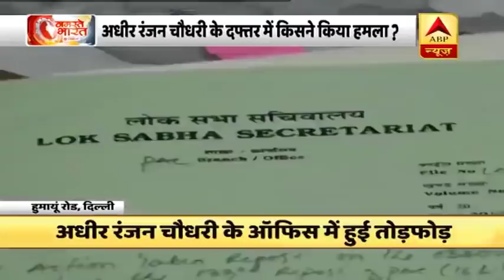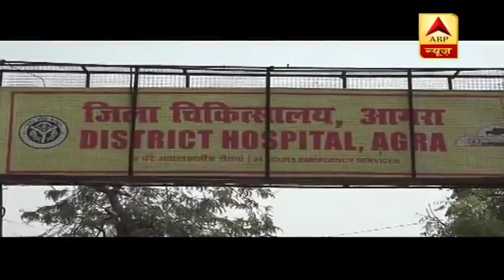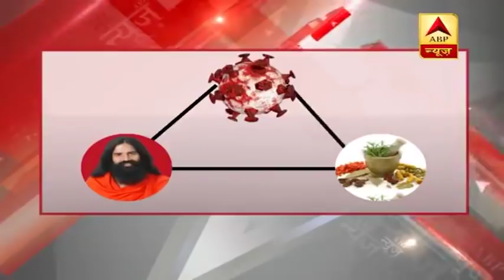Corona से लेकर दिल्ली हिंसा तक हर बड़ी खबर से रहें अपडेट | Namaste Bharat Part 1 | ABP News Hindi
नमस्ते_भारत: राज्यसभा चुनाव से पहले मध्यप्रदेश में बढ़ी हलचल, कोरोना वायरस को लेकर सरकार ने कसी कमर,24 दिसंबर को हिंसा के दौरान पुलिस पर बंदूक तानने वाले और फायरिंग करने वाले शाहरुख पठान को दिल्ली पुलिस की 4 दिन की रिमांड पर भेज दिया गया है. दिन की बड़ी खबरों से रहें बाखबर